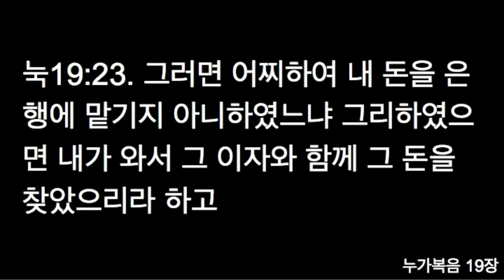20181212 수요기도회 김문수목사